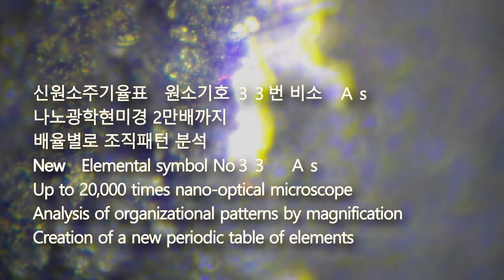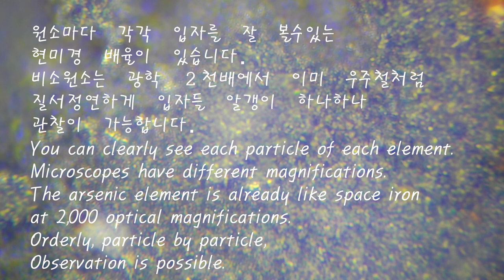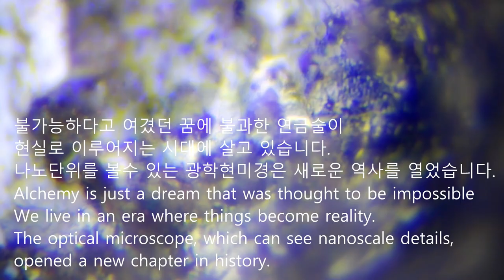신원소주기율표 원소33 비소As Arsenic element number 33 of the new periodic table nano microscope optical 20,000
신원소주기율표 원소 33번 비소 As Arsenic 원자 조직구조 나노광학실체현미경 2만배까지 최초 데이타.
비소는 정말 외모와는 다르게 내부는 정말 아름답습니다. 보석같아 보일 정도로 아름다운데 사람에게 매우 위험하게 다루어져야할 원소입니다. 비소는 나노광학현미경 1만배와 2만배에서 조직결정구조가 뚜렷하게 삼각형 또는 육각형구조 마름모 그리고 삼각형 피라밋구조가 결정형으로 나타날 정도로 밀도가 조밀하고 그 결정구조를 파괴하기 힘들 것임을 알려줍니다. sic 구조의 블랙다이아몬드도 광학 1만배부터는삼각형의 파도되신 퍼즐형태로 바뀌는 경향이 있는데 즉 다이아몬드 구조도 1만배이상으로 보면 결정형구조가 삼각형의 각형구조가 아닌 밀도의 치밀한 파도형태로 밀리는 형태로 퍼즐조합형태로 이루어지는데 비소는 예외적으로 정말 조직구조가 날카롭고 단단함을 알수 있습니다. 즉 나노상태인데도 삼각형 구조이다는 말이 됩니다. 이것은 암을 일으키는 데 큰 영향력을 미칠수 있다는 것을 말합니다. 이 조직이 파괴되어야 희석되고 살아날 수 있기 때문입니다...만일 이 삼각형의 결정조직구조가 나노상태에서 위나 대장 간 등으로 퍼지면서 그쪽에 몰린다면 생각만 해도 끔찍한 일이 발생하게 될 것은 당연한 현상입니다.

비소 역시도 결정형 알갱이들을 보면서 단일원자가 아닌 다원자이거나 한개의 원자에 다양한 소현자들의 결합으로 이루어져 있다고 확신합니다. 단순히 불순물의 결합이 아닌 더 복잡하고 빠르게 조직구조를 나란하게 배열시키는 것이 있음을 알게됩니다.

세계최초로 국내 발명특허 받은 나노광학현미경 독보적인 기술로 신원소주기율표를 만들어가고 있습니다. 허락없이 사용할 수 없으며 만일 사용하시길 원하시면 미리 상담후 협의하실 수 있습니다.

Arsenic, element number 33 of the new periodic table, As Arsenic, atomic structure, first data up to 20,000x nano-optical stereomicroscope. Arsenic is truly beautiful on the inside, despite its appearance. It is so beautiful that it looks like a gem, but it is an element that is very dangerous to humans. Arsenic is so dense that its crystalline structure clearly appears as a triangular or hexagonal rhombus and triangular pyramidal structure under a nano-optical microscope at magnifications of 10,000 and 20,000x, indicating that it will be difficult to destroy the crystal structure. Black diamonds with a sic structure also tend to change into a triangular wave-like puzzle shape at optical magnifications of 10,000 times or higher. In other words, when the diamond structure is viewed at a magnification of 10,000 times or more, the crystalline structure is not a triangular square structure, but rather a dense wave-shaped puzzle combination. Arsenic is an exception, and you can see that its structure is really sharp and hard. In other words, even though it is in a nano state, it has a triangular structure. This means that it can have a big impact on causing cancer. This is because this tissue must be destroyed before it can be diluted and revived... If this triangular crystal structure spreads in the nano state to the stomach, intestines, etc. and is concentrated there, it is natural that something terrible will happen just thinking about it. . Looking at the crystalline grains of arsenic, I am convinced that it is either polyatomic rather than single atom, or is made up of a combination of various elements in one atom. We learn that there is a more complex and rapid arrangement of the tissue structure in parallel, rather than simply combining impurities. We are creating a new periodic table using the world's first nano optical microscope technology that has received a domestic invention patent. This data is the first in the world, and since this blog, YouTube, Facebook, and Instagram replace the thesis, it does not mean that there is no copyright just because the thesis was not written. I own the copyright to this data. You cannot use it without permission, and if you wish to use it, you can discuss it after consultation in advance. Gwanghyup Jewelry Gallery Cafe Korea Gwanghyup Gem Appraisal Institute Cherry Gold Component Analysis Laboratory CEO Park Hyeon-cheol